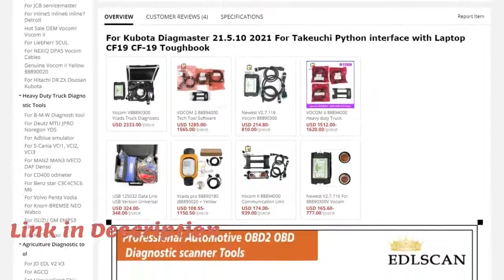For Kubota Diagmaster 21 5 10 2021 For Takeuchi Python interface with Laptop CF19 CF 19 Toughbook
Cheap Engine Analyzer, Buy Quality Automobiles &amp; Motorcycles Directly from China Suppliers:For Kubota Diagmaster 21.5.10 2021 For Takeuchi Python interface with Laptop CF19 CF 19 Toughbook